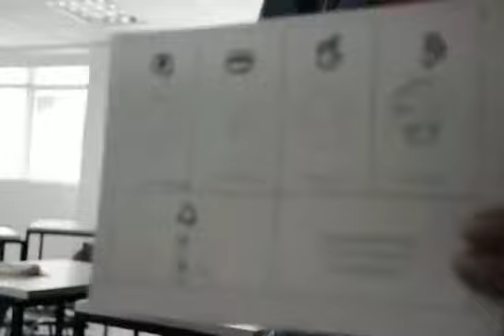V. Actividad - "Transformación del TERRITORIO con los 5Sentidos" Pt. 3